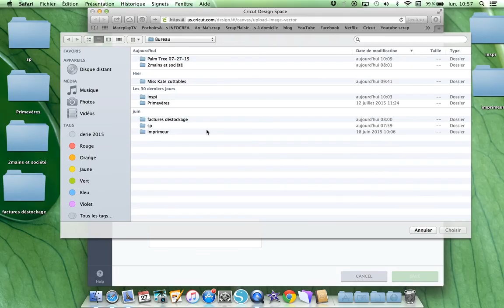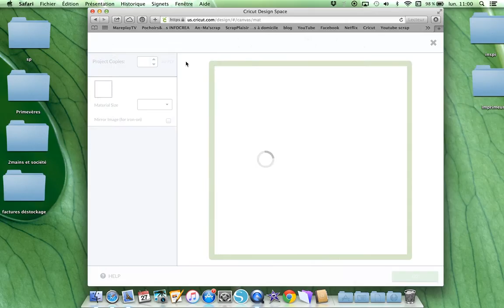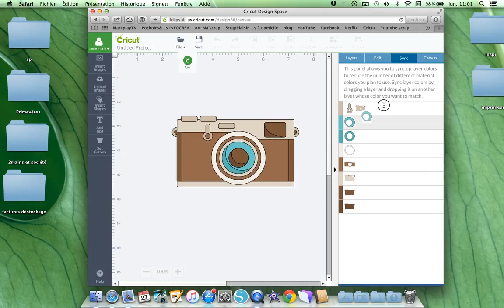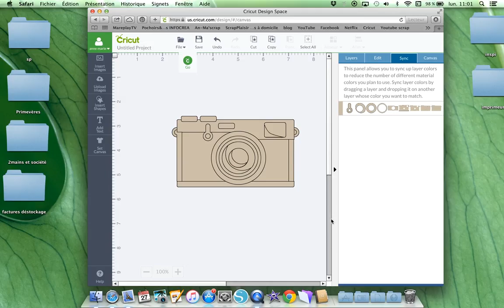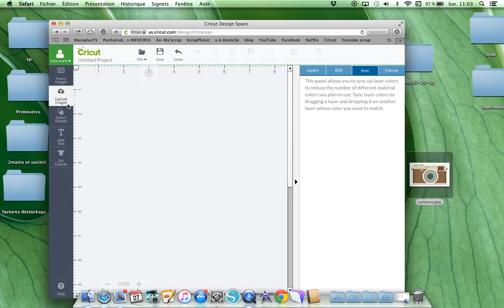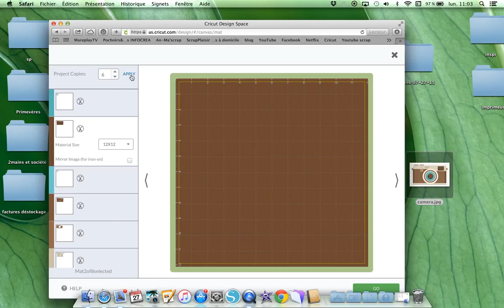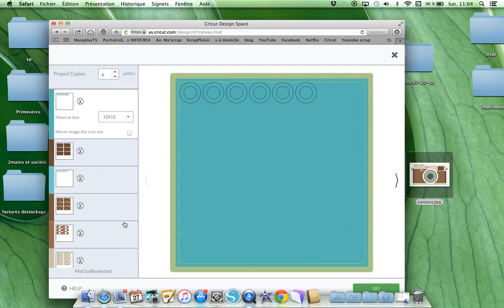Cricut Design Space : Utiliser les fichiers SVG du net dans Cricut Design Space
Vous pouvez trouver sur le net un tas de fichiers SVG. Voici comment les utiliser dans votre Cricut Design Space.